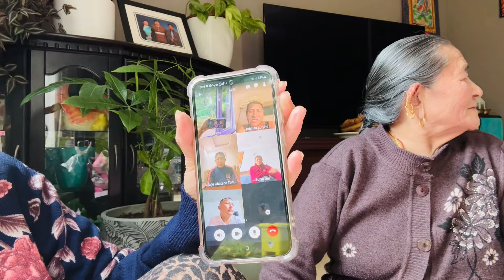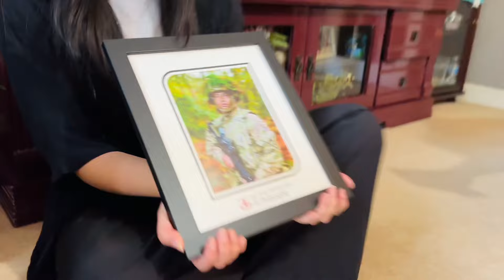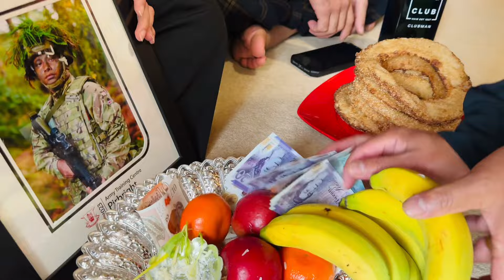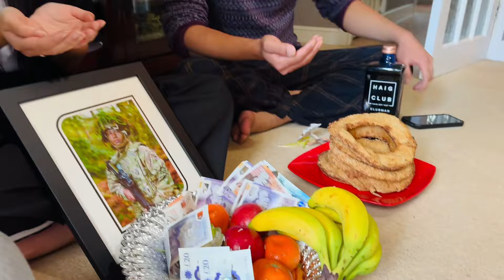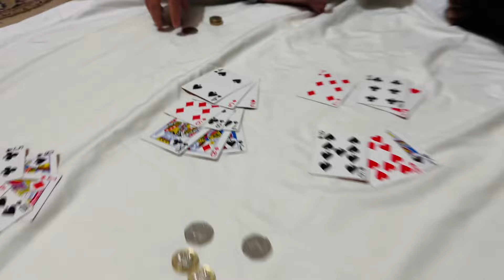२० बर्ष पछि आमासॅंग दशैं मनाउदैं /खुशीको पल /Uklife /Ismi Grg